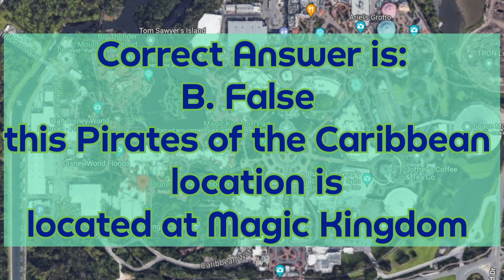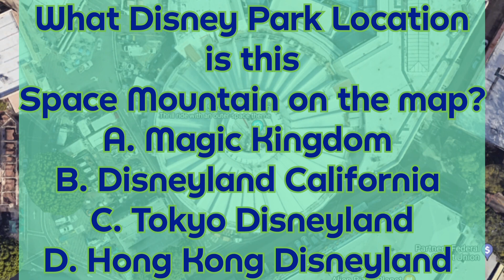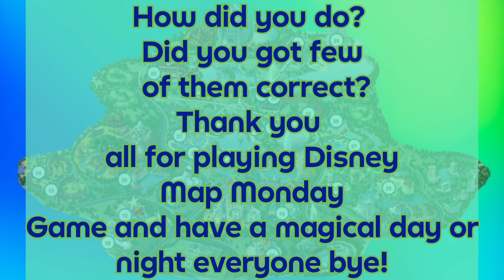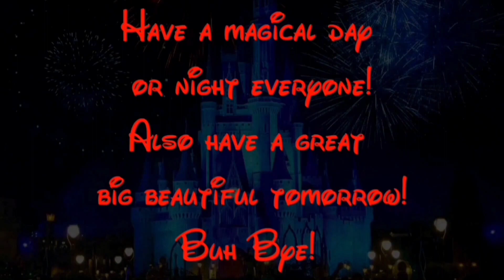Disney Map Monday Game